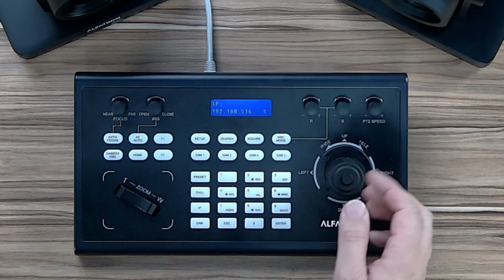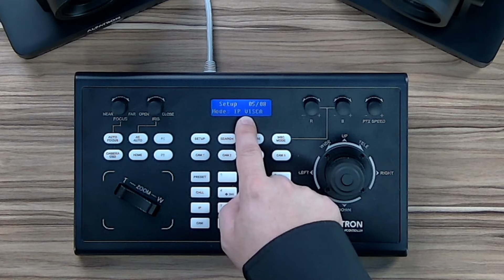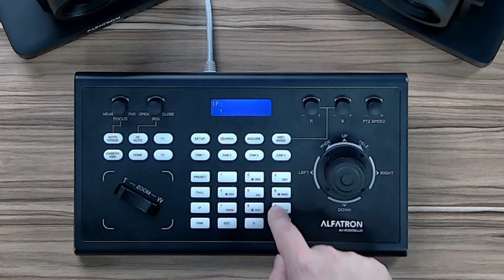Alfatron IP Controller Setup Guide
Alfatron IPCONTROLLER

The ALF-IPCONTROLLER is a PTZ camera network joystick controller which can be used to control multiple PTZ cameras.

Cameras can be controlled in four dimensions: Up, Down, Left and Right as well as Tele and Wide zoom.

Product Features:
- Two IP control modes (IP VISCA & ONVIF)
- Adopt RS422, RS232 multiple interface control signals, max up to 255 cameras
- Supports PELCO-D, PELCO-P, and VISCA Control protocol
- Metal housing and computer keyboard button design
- Adopts a 3D joystick to control the camera speed
- Control camera rotation, zoom, aperture, focus and other camera parameter settings
- LCD display which displays the real-time working status of the decoder and matrix
- Button sound prompt function